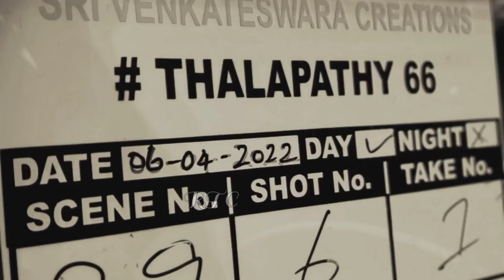Thalapathi-Vijay- Varisu photoshoot